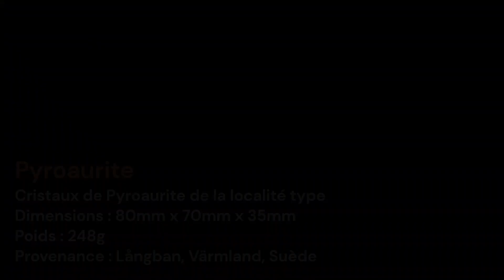05.DA.50 - Pyroaurite - D31 - Minéraux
Présentation d'un échantillon spécimen minéral de Pyroaurite, collection de minéralogie Naturae Lapides (pierres de la nature), cristaux et minéraux d'intérêt.

Crédit Musique Love Grenade / Mr Smith / FMA
Crédit Photo Pyroaurite A. Österlöf / Mindat